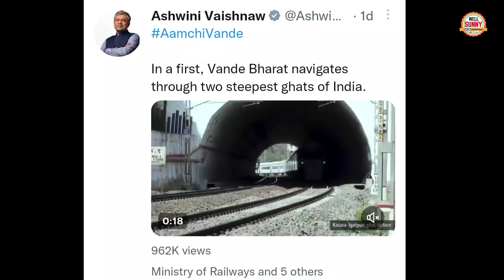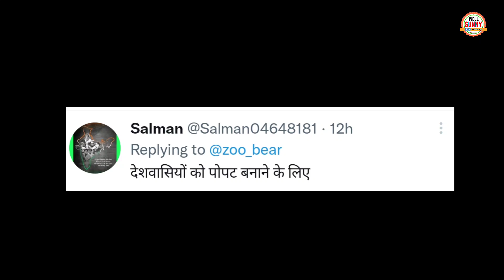रेल मंत्री Ashvini Vaishnav ने Vande Bharat ट्रेन की Video 2x Speed कर फंसे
BJP Leader Ashvin Vaishnav Exposed Train 2x Speed video truth